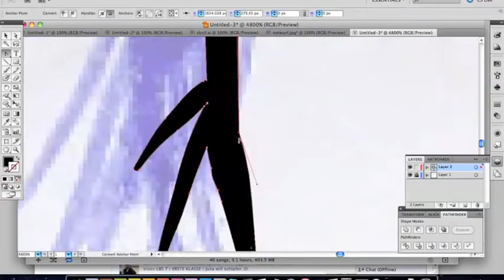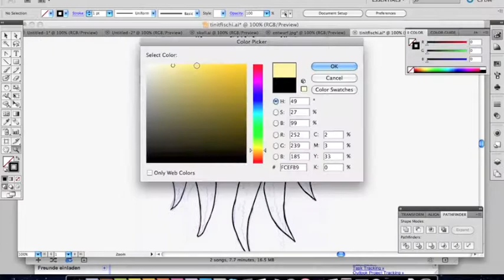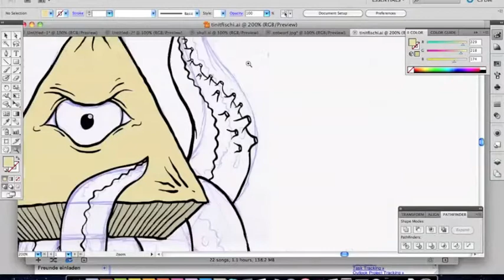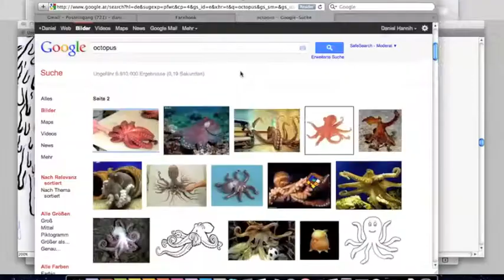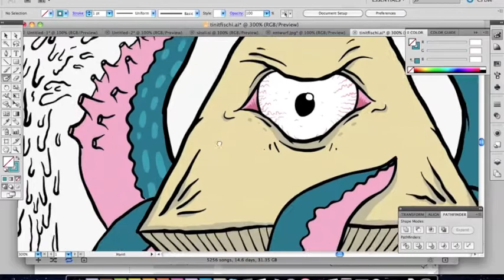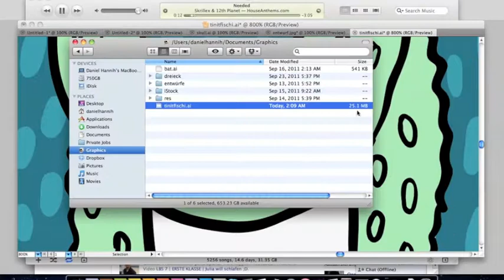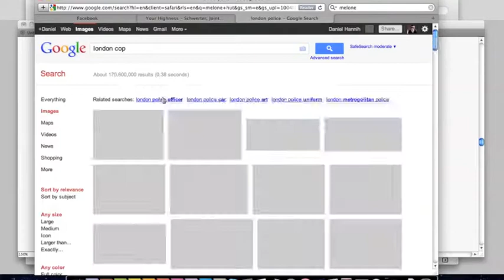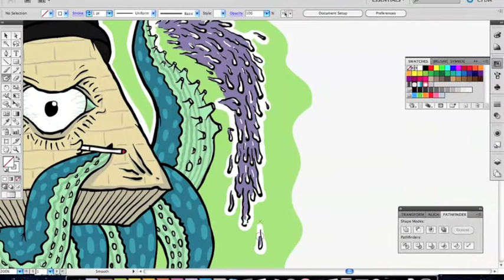Daniel Hannih - MAKING OF: TRICOTA (Design Process) 20XSpeed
original: 3h
from sketch to final design